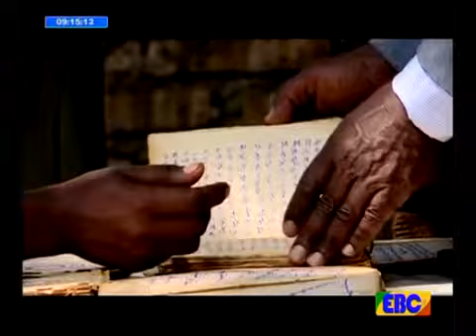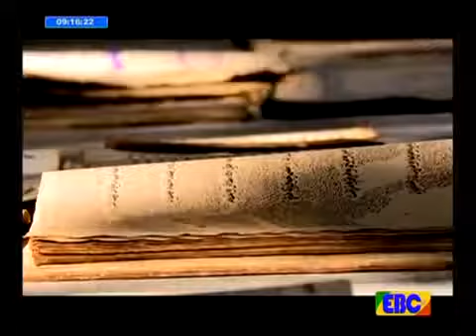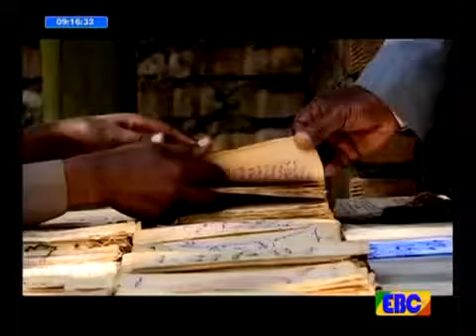EBC ልዩ የአባ ጅፋርን የአባጅፋርን ታሪክ አሰመልክቶ የሚዳስስ ታህሳስ 02 2009 ዓ ም1